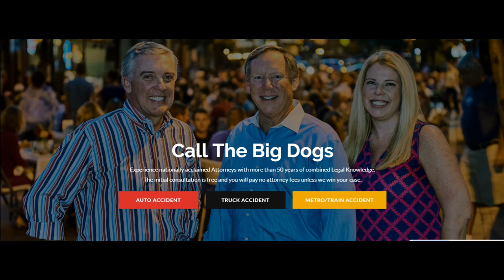Maryland football scrimmage Quarterbacks and Wide outs 8/10/2019 featuring Lance LeGendre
The Terps get ready for 1st scrimmage of fall camp.  Here are QB's and receivers getting their timing down.